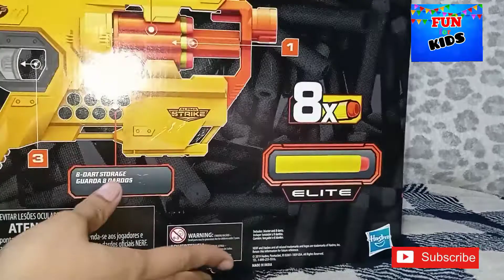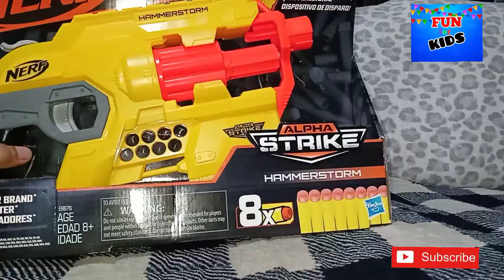NERF HAMMERSTORM ALPHA STRIKE | NERF GUN